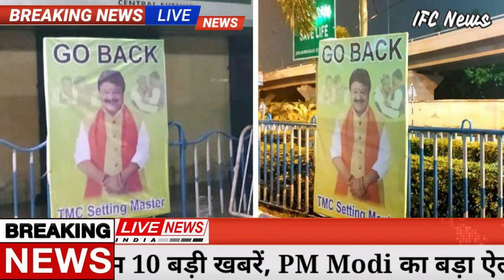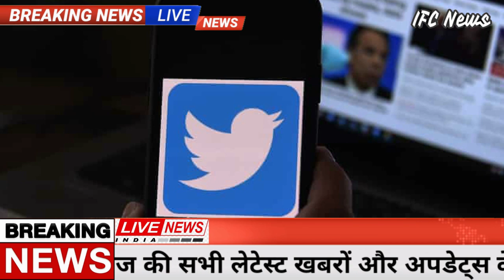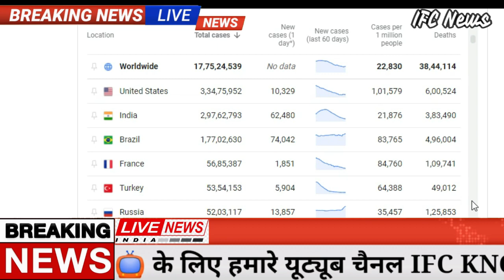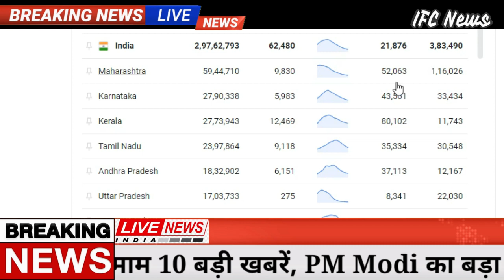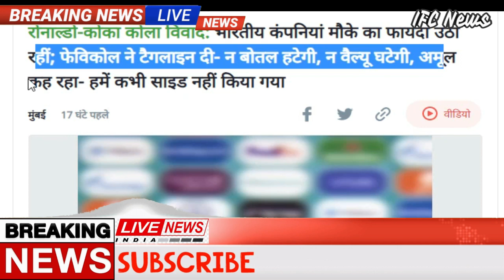खुशखबरी! Gold-Silver-10 gm आज सोना चांदी 759 रु. सस्ता! pmmodi,aadhar card,BJP,bank loan,ifc,sensex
Gold Price Today: Gold Price Today:  सोने और चांदी के दाम फिर बढ़ोतरी हुई। दिल्ली सर्राफा बाजार में शुक्रवार को सोना 188 रुपए की बढ़त के साथ 46,460 रुपए प्रति 10 ग्राम पर पहुंच गया। पिछले कारोबारी दिन यह 46,272 रुपए प्रति 10 ग्राम पर बंद हुआ था। इसी तरह चांदी भी 173 रुपए चढ़कर 67,658 रुपए प्रति किलो पर पहुंच गई। पिछले दिन यह 67,485 रुपए प्रति किलोग्राम पर बंद हुई थी। दोनों के वायदा दाम में भी बढ़ोतरी हुई है। उधर अंतरराष्ट्रीय बाजार में सोना बढ़त के साथ 1,791 डॉलर प्रति औंस और चांदी भी मामूली लाभ के साथ 26.35 डॉलर प्रति औंस पर थी।

जबकि इंडिया बुलियन एंड ज्वैलर्स एसोसिएशन की वेबसाइट (ibjarates.com) के मुताबिक सोने की कीमत में 290 रुपए की गिरावट हुई। जबकि चांदी की कीमत में 833 रुपए की गिरावट हुई। अब 24 कैरेट वाले 10 ग्राम सोने का भाव 47270 रुपए है जबकि 22 कैरेट वाले 10 ग्राम सोने का भाव 43300 रुपए है
सोमवार                  48553/10 ग्राम
मंगलवार                48867/10 ग्राम
बुधवार                   48784/10 ग्राम
गुरुवार                   48581/10 ग्राम
शुक्रवार                 48300/10 ग्राम (ट्रेडिंग जारी)
Stock Market Today:दिग्गज शेयरों में अल्ट्राटेक सीमेंट, टीसीएस, इंफोसिस, एशियन पेंट्स और टेक महिंद्रा के शेयर हरे निशान पर बंद हुए, जबकि अडाणी पोर्ट्स, हिंडाल्को, इंडसइंड बैंक, एनटीपीसी और इचर मोटर्स के शेयर लाल निशान पर बंद हुए.
सेक्टोरियल इंडेक्स की बात करें तो गुरुवार को आईटी और एफएमसीजी के अतिरिक्त सभी सेक्टर्स लाल निशान पर बंद हुए. इनमें सार्वजनिक क्षेत्र के बैंक, फार्मा, मेटल, ऑटो, फाइनेंस सर्विसेज, बैंक, प्राइवेट बैंक, रियल्टी और मीडिया शामिल हैं.
Weather Update: अगले 24 घंटों के दौरान, ओडिशा, गंगीय पश्चिम बंगाल, बिहार, झारखंड के कुछ हिस्सों, पूर्वी उत्तर प्रदेश, कोंकण और गोवा और तटीय कर्नाटक में मध्यम से भारी बारिश हो सकती है।

सिक्किम, पूर्वोत्तर भारत, केरल, मध्य प्रदेश के कुछ हिस्सों और विदर्भ में एक या दो स्थानों पर हल्की से मध्यम बारिश के साथ एक दो स्थानों पर भारी बारिश हो सकती है।

उत्तराखंड, हिमाचल प्रदेश के कुछ हिस्सों, राजस्थान, गुजरात क्षेत्र, मध्य महाराष्ट्र, मराठवाड़ा, आंतरिक कर्नाटक, तेलंगाना, अंडमान और निकोबार द्वीप समूह और लक्षद्वीप में हल्की से मध्यम बारिश संभव है।

पश्चिमी हिमालय के बाकी हिस्सों, पंजाब के पश्चिमी उत्तर प्रदेश के हिस्सों, हरियाणा और दिल्ली में हल्की बारिश और गरज के साथ बौछारें पड़ सकती हैं।
India vs New Zealand WTC Final Highlights: Play Called Off On Day 1 Without A Ball Being Bowled Due To RainIND vs NZ, WTC Final Highlights 2021, India vs New Zealand: Play was called off on Day 1 due to rain without a ball being bowled in Southampton.
Indian Railways will run Oxygen Express: देशभर में बढ़ते कोरोना के बिगड़ते हालात में ऑक्सीजन सिलेंडर (Oxygen Cylinder) और ऑक्सीजन की जल्दी से जल्दी सप्लाई करने के लिए भारतीय रेल ऑक्सीजन एक्सप्रेस (Oxygen Express) ट्रेन चलाने के लिए तैयार है. पीटीआई की खबर के मुताबिक, रेलवे ‘ऑक्सीजन एक्सप्रेस’ ट्रेन का परिचालन अगले कुछ दिनों में करेगा और वह देश भर में लिक्विड मेडिकल ऑक्सीजन और ऑक्सीजन सिलेंडर पहुंचाएगी.
1 अगस्त बकरीद
2 अगस्त रविवार
3 अगस्त रक्षाबंधन
8 अगस्त दूसरा शनिवार
9 अगस्त रविवार
11 अगस्त श्री कृष्ण जन्माष्टमी
15 अगस्त स्वतंत्रता दिवस
16 अगस्त रविवार
21 अगस्त तीज (हरितालिका)
22 अगस्त गणेश चतुर्थी, चौथा शनिवार
23 अगस्त रविवार
30 अगस्त रविवार, मुहर्रम
Samsung Galaxy M01s  Specifications:

RAM                                3GB
Storage                           32GB
Weather updates
Assembly Election
PM Modi News
Today Breaking
Bihar election
LIC Jeevan Shanti Plan
Bihar Election
Made in India